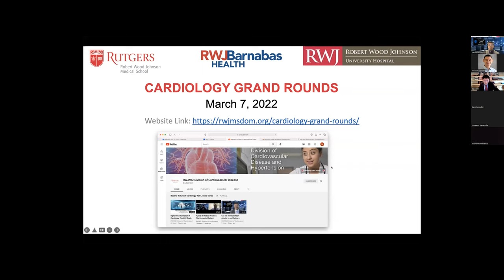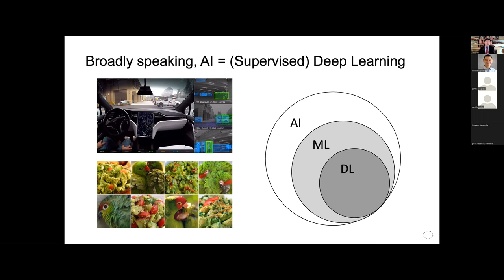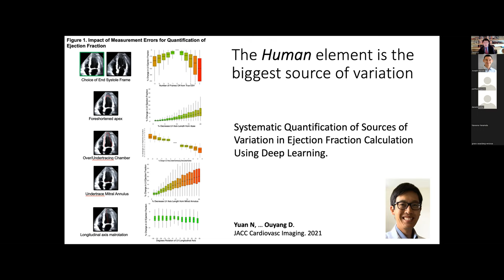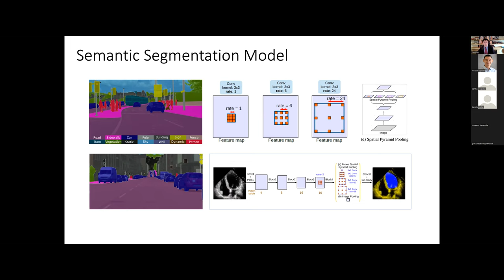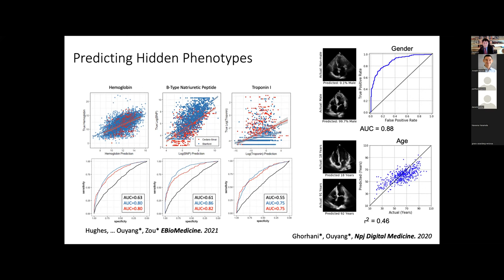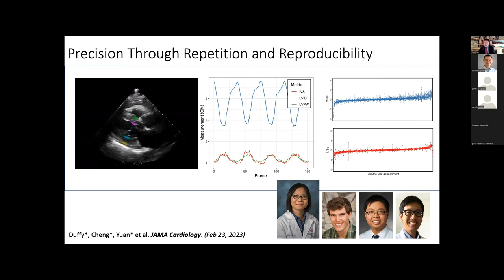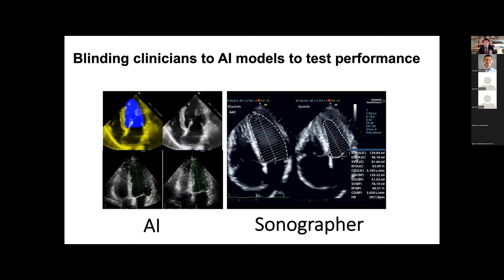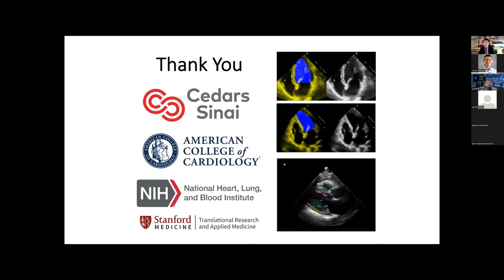Cardiovascular AI: Development to Deployment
Learning Objectives
At the conclusion of this activity, participants should be better able to:

1. Understand types of data which AI is best suited for

2. Understand challenges with training AI systems on clinical data

3. Understand where clinical variation in imaging affects clinical care